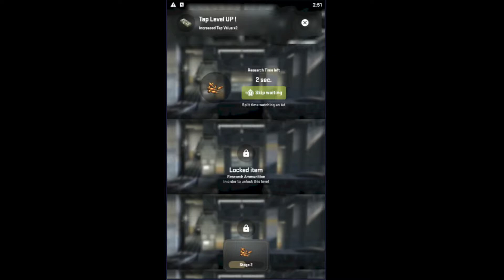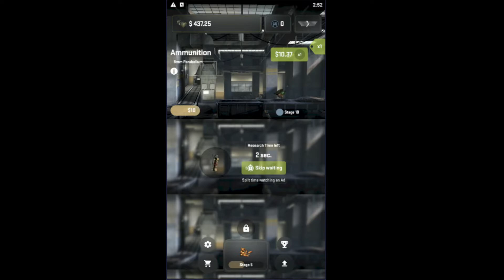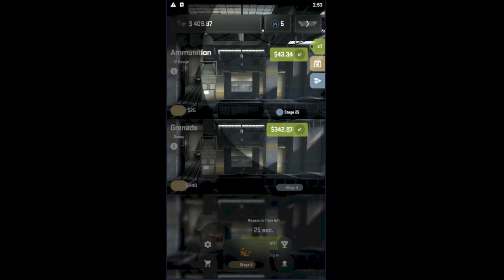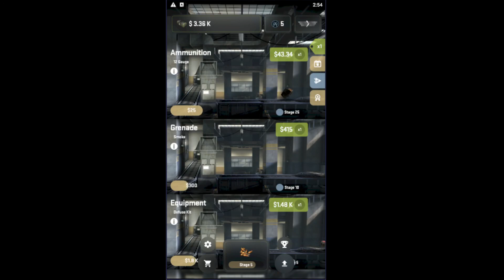Idle CS:GO Factory - My first few minutes in game